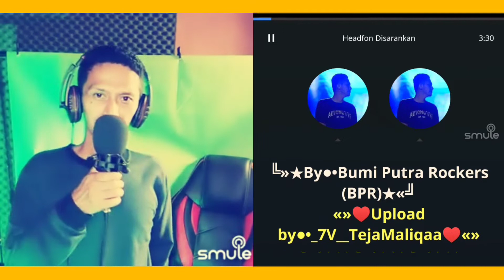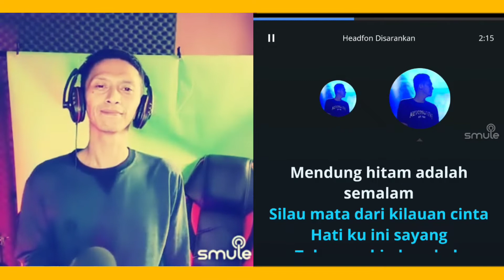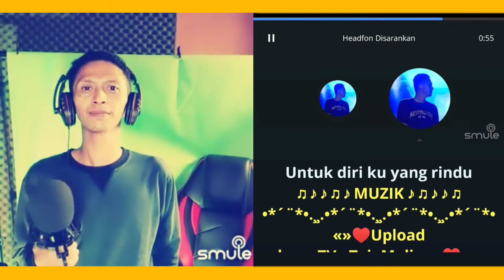Seribu Tahun Takkan Mungkin - Bumi Putra Rockers | BPR (video karaoke duet bareng lirik) smule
Di matamu mencerminkan rindu
Di matamu adalah kenyataan
Aku tenggelam dalam lautan kasih sayangmu
Tak mungkin akan kulepaskan ikatan ini

Mendung hitam adalah semalam
Silau mata dari kilauan cinta
Hatiku ini, sayang, tak mungkin berubah
Selagi kau berpegang teguh pada janji

Setiap kata yang terucap
Setiap nada yang tercipta
Hanyalah untukmu
Satu tak terpisah

Seribu tahun takkan mungkin
Bisa menghuraikan semua
Cinta yang kau beri
Untuk diriku yang rindu

Hanyalah untukmu
Satu tak terpisah

Bisa menghuraikan semua
Untuk diriku

Bisa menghuraikan semua
Untuk diriku